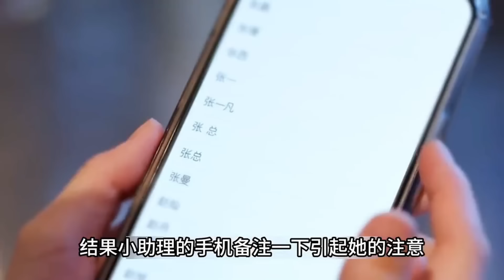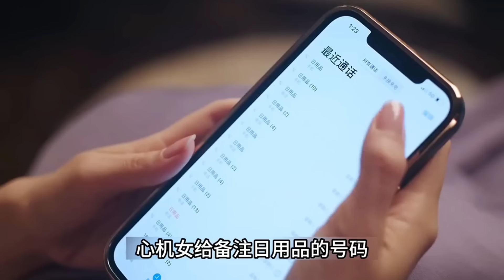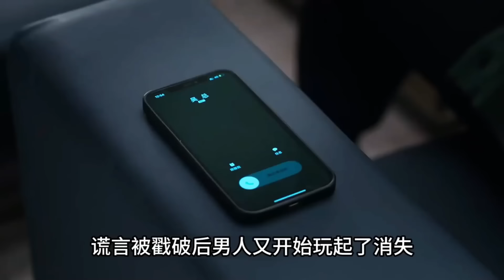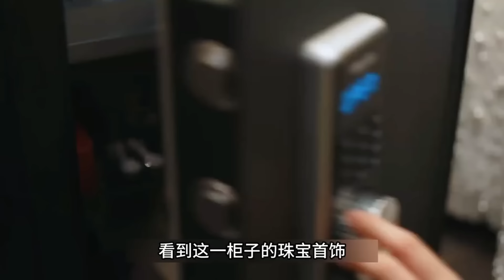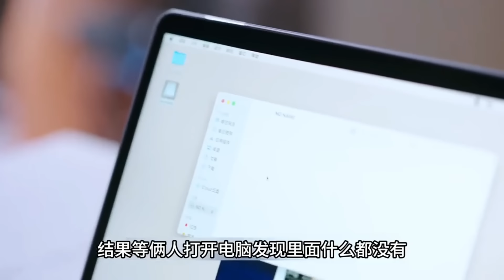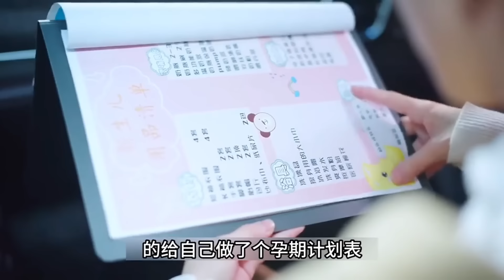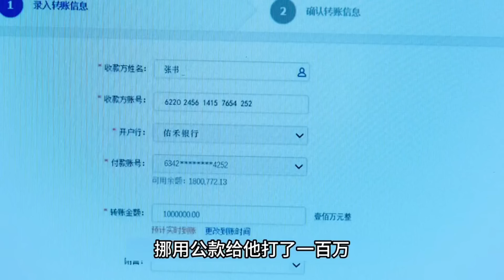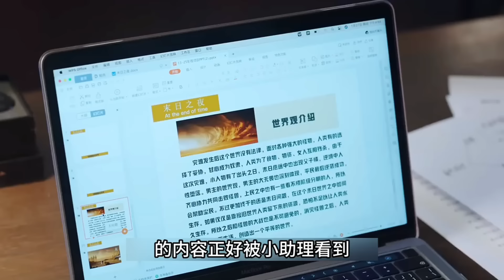一口气看完《婚姻攻略》全集：手撕绿茶，痛快爽剧！大女主一步步拆穿绿茶闺蜜和渣男老公的奸情！大结局圆满，苏离和小奶狗修成正果